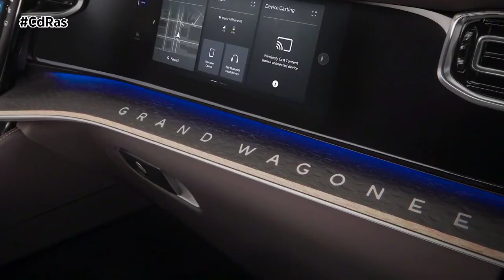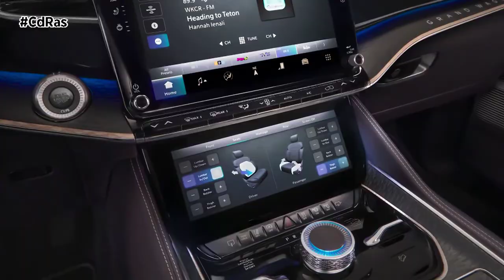JEEP GRAND WAGONEER CONCEPT | By CdRas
El nuevo Grand Wagoneer Concept marca el renacimiento del icono americano y anticipa la visión moderna del próximo SUV premium de Jeep. ¿Sus rasgos distintivos? Nuevos niveles de diseño y sofisticados elementos de seguridad y tecnología. Entre los más destacados se encuentran su novedosa propulsión electrificada, su tracción 4x4 de última generación y la introducción en un SUV de la primera pantalla para el pasajero delantero.

El Grand Wagoneer Concept se inspira en el modelo original pero recibe una moderna interpretación. Sobre la parrilla aparecen las letras Wagoneer iluminadas. Otros detalles llamativos son los toques en color negro. A ambos lados de la parrilla se ubican proyectores LED bifuncionales acoplados en madera de teca. Destacables son también las placas protectoras delanteras y los ganchos de remolque. Este prototipo monta llantas de aluminio de 24 pulgadas cubiertas por unos pasos de rueda trapezoidales. Una bandera americana en la parte inferior de las puertas delanteras rodea las letras y rinde tributo al país de origen de la marca. Las luces LED envuelven la parte trasera del vehículo. Un sutil difusor se ubica bajo la puerta trasera para mejorar la aerodinámica.

El interior es espacioso y ofrece materiales premium como la madera de teca que acentúa la atención al detalle de este modelo. El habitáculo es enteramente digital con una gran presencia de pantallas y un uso limitado de botones. Además ofrece por primera vez en su historia una espaciosa tercera fila de asientos.

El modelo de producción contará con un sistema de propulsión eléctrico híbrido enchufable, tres sistemas 4x4, suspensión neumática Quadra-Lift y dinámica de conducción premium con suspensión delantera y trasera independientes. Otras de sus características serán su capacidad de remolque y su tecnología avanzada tanto en seguridad como en conectividad.